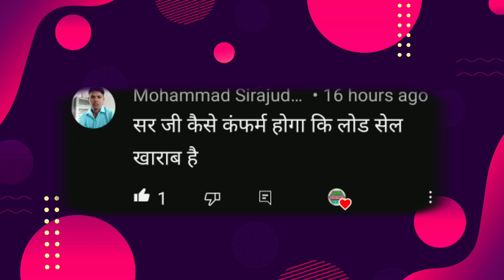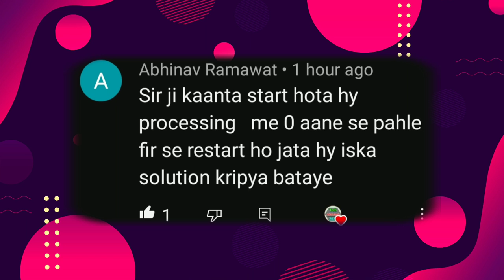What is work of 2950 ic ? electric kata setting | how to repair digital weighting scale ⚖️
digital काटा को इन्वर्टर बैटरी से कैसे चलाएं? (1st video)
computer kanta motherboard repair in hindi || computer scale ka motherboard repairing in hindi 2022
weighing scale
weighing scale repair
weight machine repair
gurubhai repairing service
mp Jeet
weight machine motherboard repair
sk electronic's work
weight scale repair
weight scale ka motherboard repair kaise kare
sazim multimedia
industrial weighing scale
weighing scale motherboard repair
scale
weight scale motherboard
Vishal HRD
kante ka motherboard repair kaise kare
weigh scale motherboard
digital scale repair
care international
how to repair motherboard in weighing scale
kante ka wajan bhagna kaise roke
electronic kante ka motherboard repair kaise kare
30 kg dolphin weight machine ki repairing kaise karte
electronic kante ka motherboard kaise repair kren
computer kanta ka motherboard repair kaise kare
digital kata ka motherboard kaise repair karte hai
weight machine ka motherboard kaise repair karte hai
computer kata ka motherboard kaise repair karte hai
electronic kante ki display kaise thik kare
30 kg dolphin weight machine ki repairing kaise karte
computer kanta motherboard repairing kaise karte hai
electric kata ka motherboard kaise repair karte hai
@Shivani Kumari Official
@Sourav V/S Piyush Joshi
@Khushi Verma official
@Farmani Naaz
@skelectronic'swork
@Shivratri Kumari official
@Jyoti Shri Mahato
@Kunal Joshi Vlogs
@Shivratri Kumari